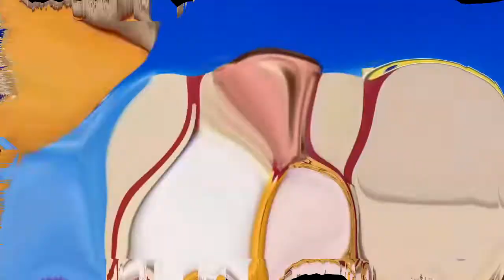The Mine Song in FAT Effect ^4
Originally uploaded on: 7/28/17 (46,206 views)
Add me on Discord: Jimmyhogs#0001